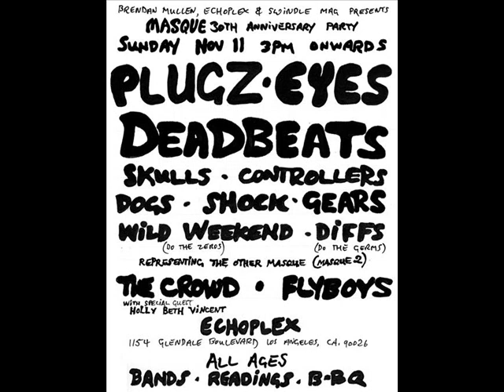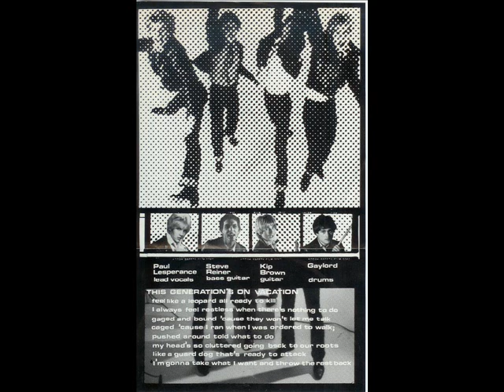Shock We were that noise